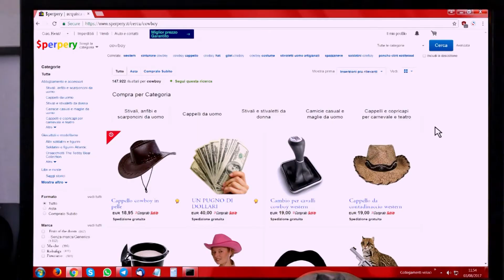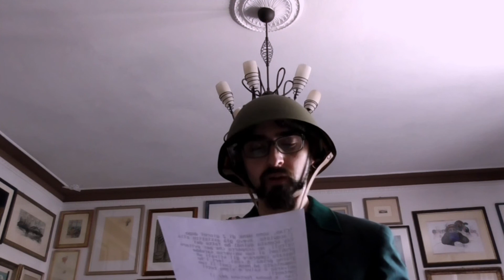The Boots' Paradox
Un acquisto impulsivo può modificare gli eventi di universi paralleli.

Ragazzi un corto così imbecille non lo facevo dai tempi di Power of Christ